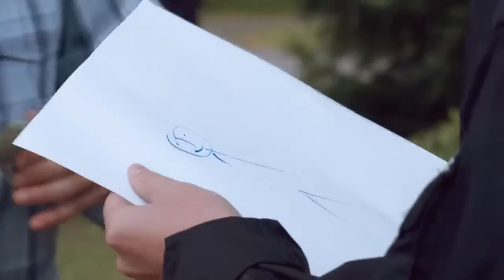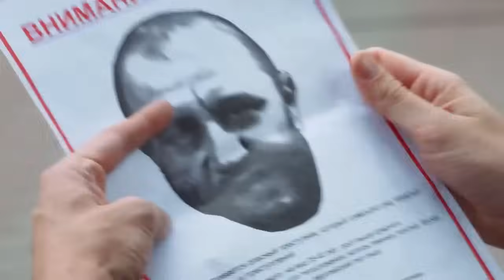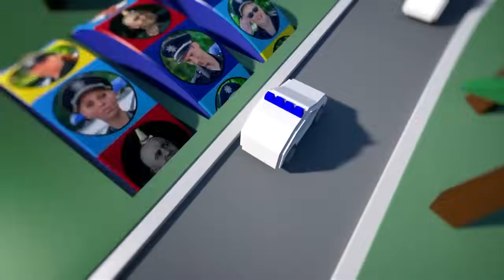😲😂 СМІШНІ ТВАРИНИ 😜 НОВА ПОЛІЦІЯ💪😎